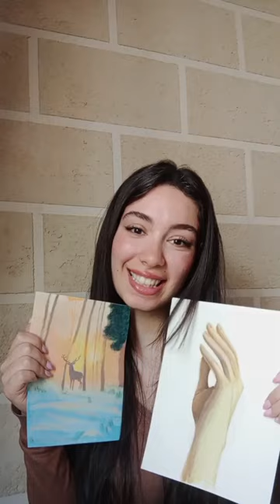ما تعرفش ان انا برسم كمان 💖